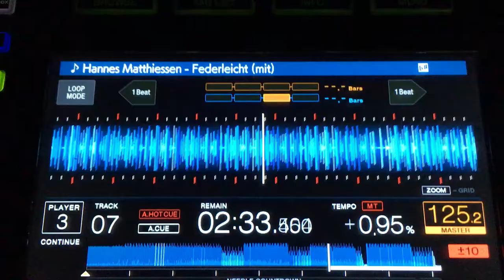Hannes Matthiessen playing "Federleicht" @ Oxygen, Sunny Beach, Bulgaria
What a night @ Oxygen, the crowd was so amazing, here going crazy on my new tune "Federleicht" to be released soon! ENJOOOY :)